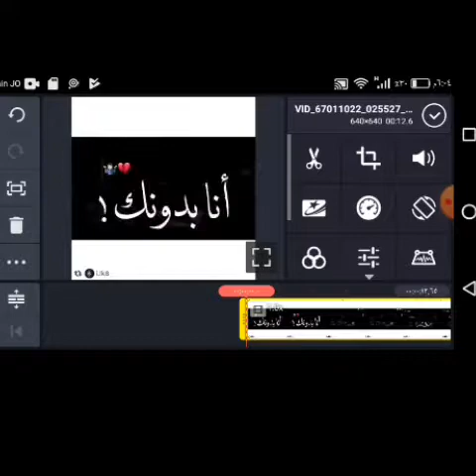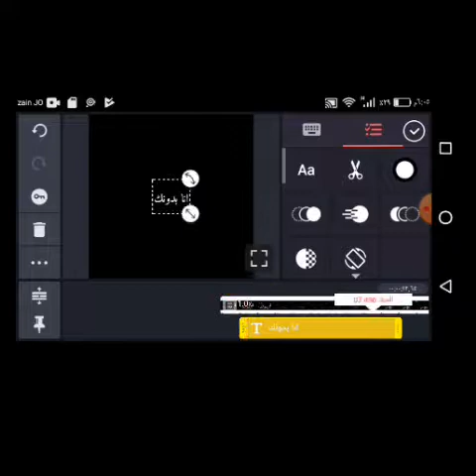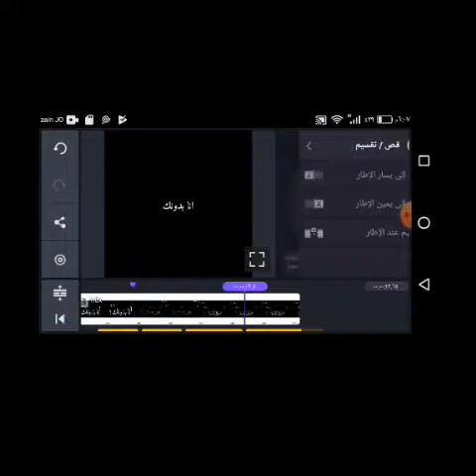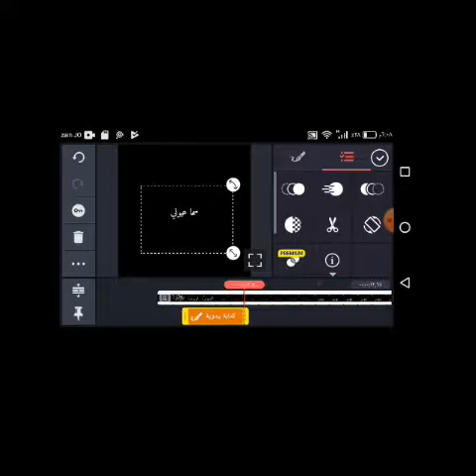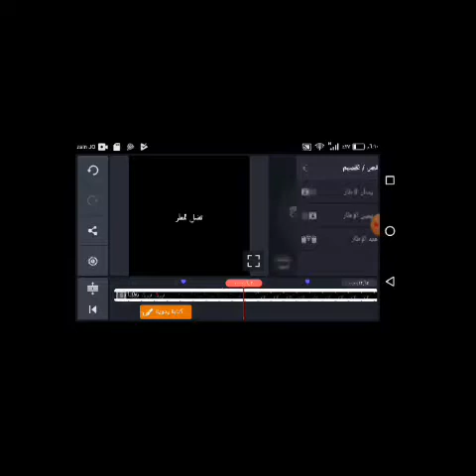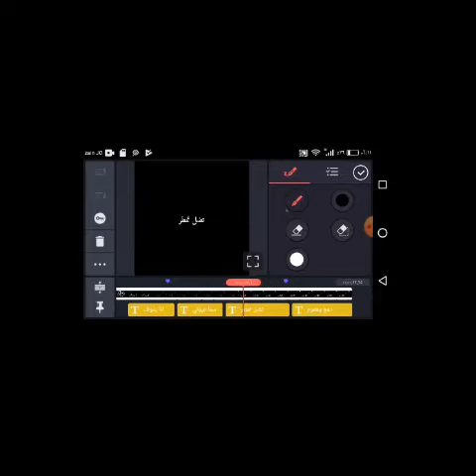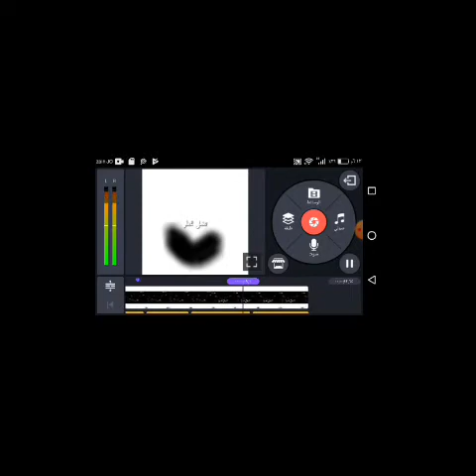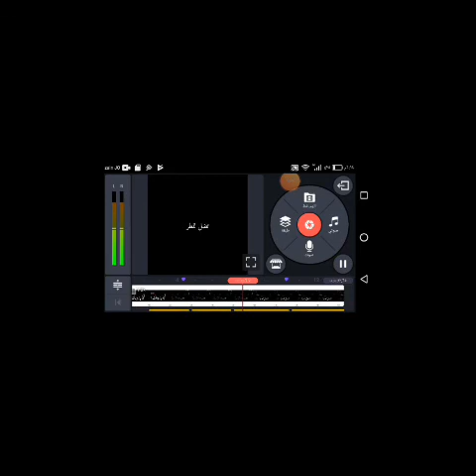شرح كين ماستر كيف تصمم مثل iMovie ايموفي